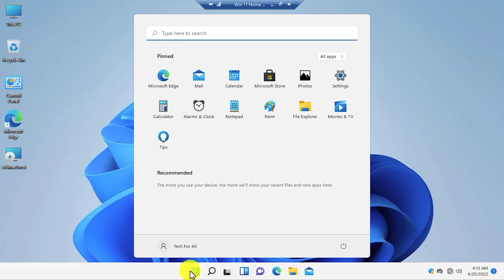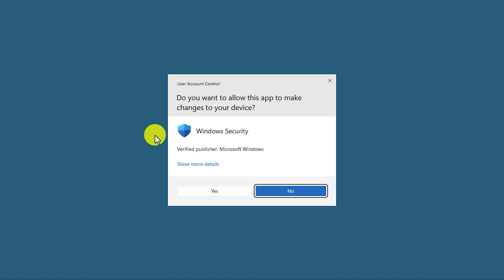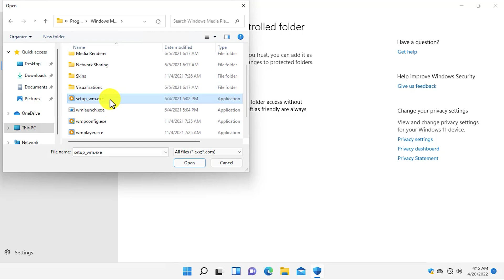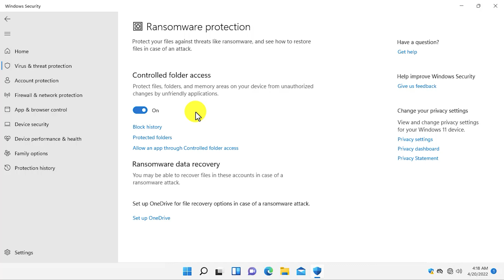How to enable Ransomware Protection on Windows 11?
Hey Guys,
In this video I will show you guys how to enable the Ransomware protection in Windows 11.

⌚ 𝙏𝙞𝙢𝙚𝙨𝙩𝙖𝙢𝙥𝙨/𝙏𝙞𝙢𝙚𝙘𝙤𝙙𝙚𝙨
0:00 Intro
0:16 Launching Windows Security application
0:33 Enabling Controlled folder access
0:58 Protected folders
1:15 Adding/Removing a new protected folder
1:42 Allowing an app to access protected folder
2:32 Removing an app access from protected folder
2:44 Recent blocked applications
3:05 Protection history
3:18 Outro

For more interesting videos 🎞️ on new technology and if you want to find out the best solution for your day-to-day tech problems then 🆂🆄🅱🆂🅲🆁🅸🅱🅴 to my channel.